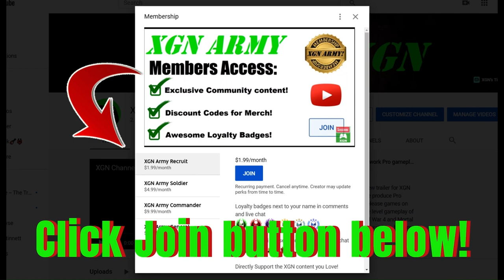Mortal Kombat 1 how to unlock Sub-Zero Sublimation skin in Invasion!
Mortal Kombat 1 how to unlock Sub-Zero Sublimation skin in Invasion, in Sun Do Festival! MK1 Invasion mode playthrough part 11, in Sun Do Festival on XSX.
Mortal Kombat 1 Invasion mode gameplay as Nitara character with Sub-zero Kameo on Xbox Series X. MK1 Invasion part 11 with Mortal Kombat 1 Premium edition.